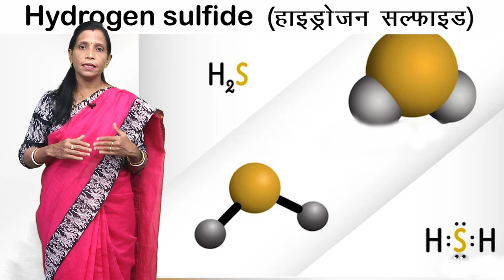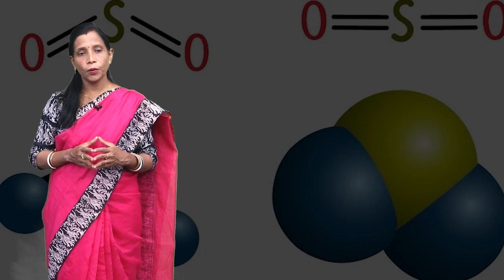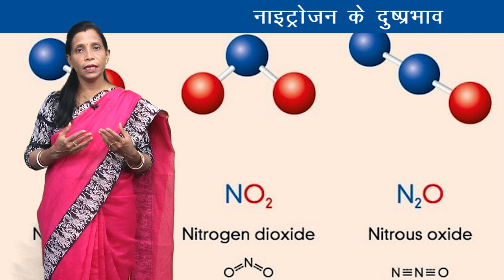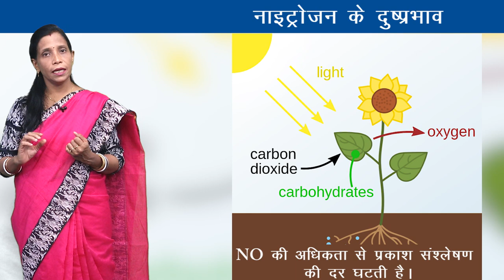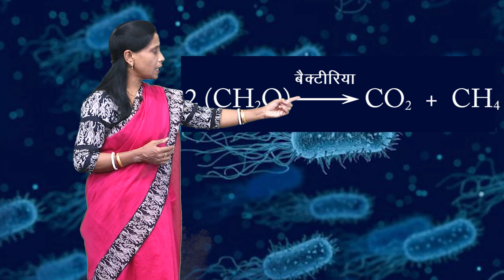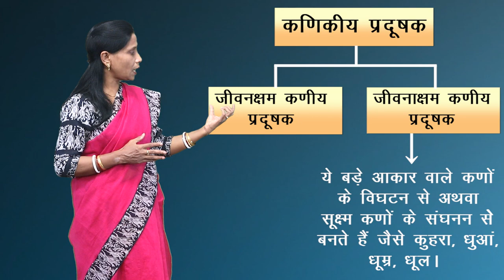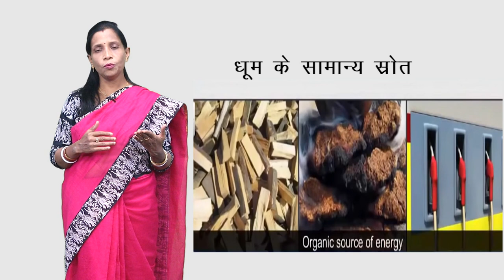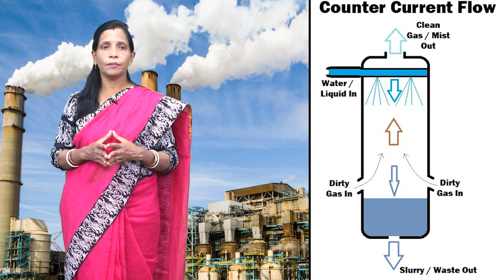CLASS 11th CHEMISTRY | CHAPTER - ENVIRONMENTAL CHEMISTRY | पर्यावरणीय रसायन